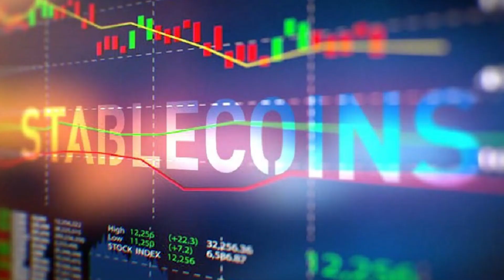EPISODE 94 || STABLE COIN PART 3 || FACTS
Welocme to our youtube channel DOKO MA Share hope your like our video

Presenter/Producer : Sabeer Churaute
Camera/Edit : Prasun Sindhuliya
Presented by : Raw Production
Post Production : ButterPauroti
Inside water : Mina & Dika
Concept Creater : Sanjita Parajuli

डोकोमा घाँस होइन शेयर भर्नुस । शेयरमा भैरहेको उतार चढाब , कुन कम्पनी ले कति बोनस बाड्दै छ , कस्ले सर्किट हान्यो ? यस्ता बिबिध जानकारी लिएर हामी आउछौ तपाईं चाहिँ डोकोमा शेयर हाल्नुस है । भर्खरै शेयर बजारमा आनु भएको र शेयर बजारमै हुनु भएको तपाईं सबैको लागि हामिले यो भिडियो तयार पारेका हौ । हामी आर्थिक गतिविधि सम्बन्धी समाचार लिएर तपाईं सामु आउछौ । हामी सबैको मुल समस्या पैसा हो । पैसा कसरी बचत र लगानी गर्ने, आर्थिक गतिविधि के भैरहेको छ? थोरै पैसामा कसरी लगानी गर्न सकिन्छ ? यो सम्बन्धी चासो राख्न हामी सबैले जरुरी छ । Intresting facts about sharemarket / शेयर सम्बन्धी रोचक तथ्य ।

- Interesting facts about share market
- Share market interesting facts
- Share facts and share news
- Nepali share market facts
- Nepal Stock exchange interesting facts
- Financial facts
- Interesting facts about finance
- How to become rich interesting facts